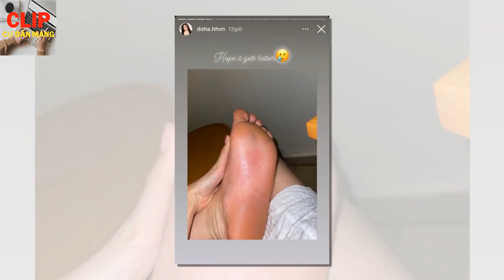Đỗ THỊ Hà bất ngờ ‘ĐI DÉP LÊ’ lộ diện bên dàn đối thủ “QUÁ MÁU CHIẾN” Miss World 2021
Mọi vấn đề vi phạm chính sách Nguyên tắc cộng đồng, Luật bản quyền.